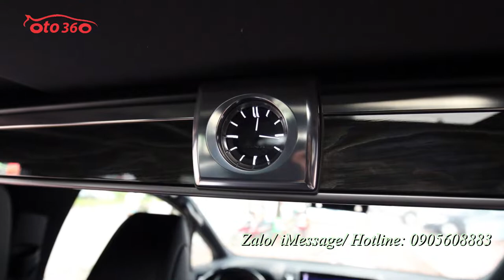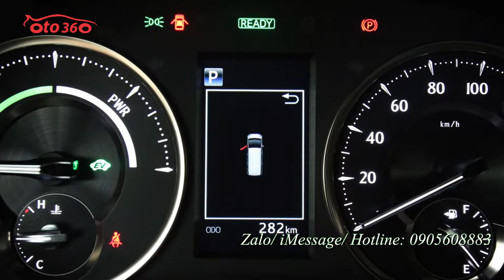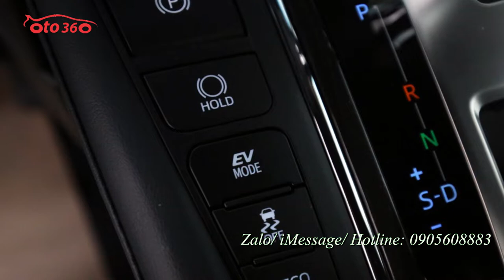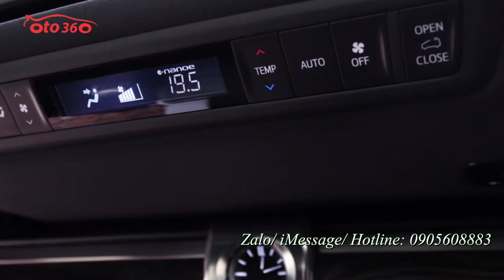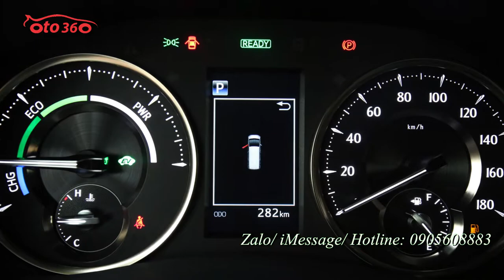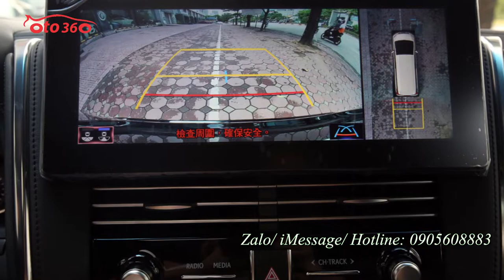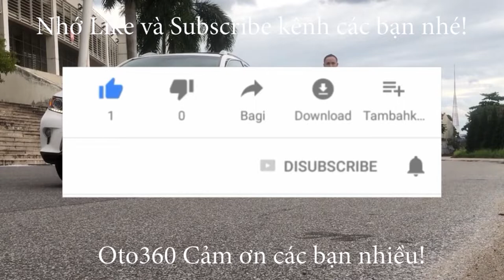Nhìn bên ngoài thì bình thường mà bên trong nội thất thì rất ra gì Lexus LM 300h Royal Lounge 2020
Lexus LM300h hybrid trang bị động cơ tăng áp 4 xy-i-lanh 2.5L cho công suất 141 mã lực, mô-men xoắn 270Nm kèm với một bộ pin niken cho công suất 67 mã lực và mô-men 139Nm. Sự kết hợp này mang đến cho xe sức mạnh tối đa 208 mã lực và sức kéo cực đại 409Nm.